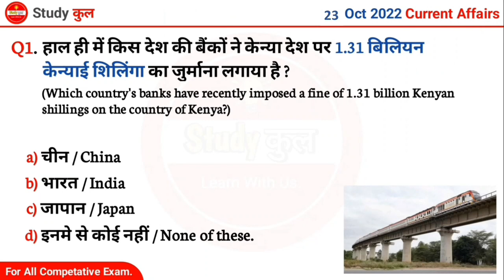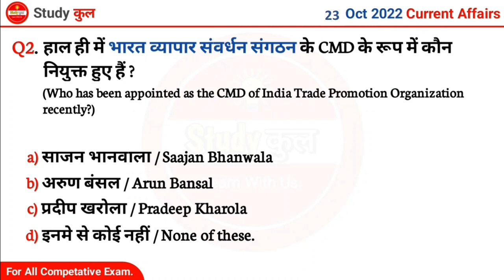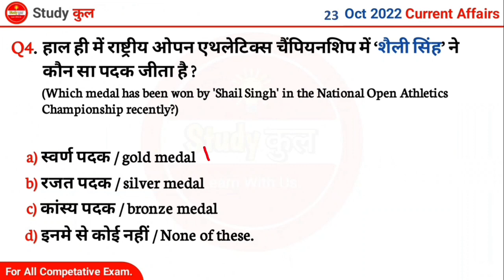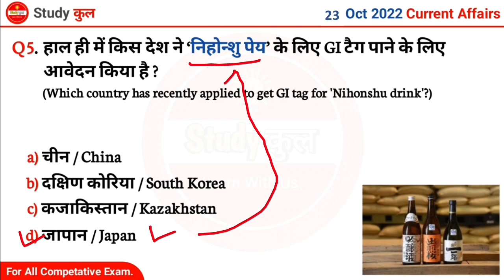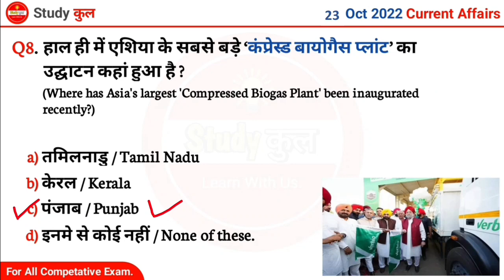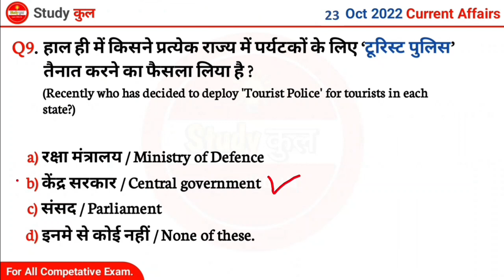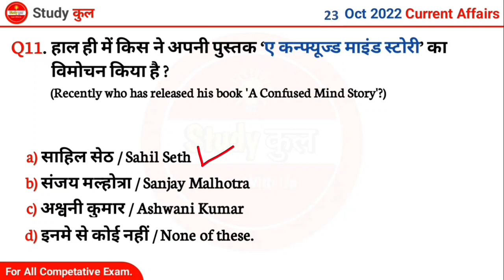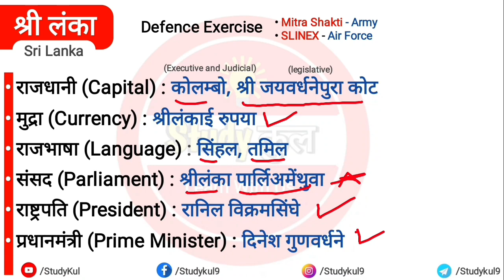23 October Current Affairs 2022 | Daily Current Affairs 2022 | Next Exam Current Affairs Today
23 October Current Affairs 2022 | Daily Current Affairs 2022 | Next Exam Current Affairs Today

23 October 2022 Current Affairs | Daily Current Affairs in Hindi | Next Exam Current Affairs Today | Current Affairs Today | Today Current Affair

23 October 2022 PDF :

Note : In this video, I've taught you daily current affairs in hindi and also I've told all about static GK in hindi to related today 10 august 2022 current affairs so I hope you will enjoy and learn from this video.

23 October current affairs 2022
23 October current affairs
23 October 2022 Current Affairs
mtj education current affairs
करेंट अफेयर्स
current gk
study kul current affairs
study kul
current affairs by study kul
edujosh current affairs avanya classes
Today Current Affairs 2022
gk quiz
gk quiz in hindi
4your success current affairs
mishra ji technical current affairs today
current affairs study 91
text book current affairs
A Current Affairs
mjt current affairs today
free education current affairs 2022
crack exam today current affairs
the way of solution current affairs
world affairs

-: 🙏🙏🙏Support me to all of You🙏🙏🙏 :-